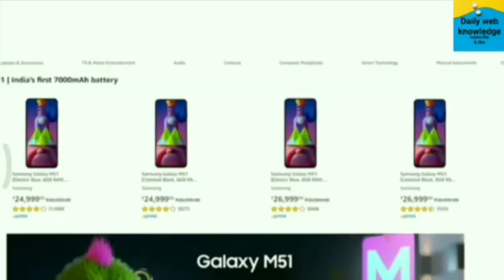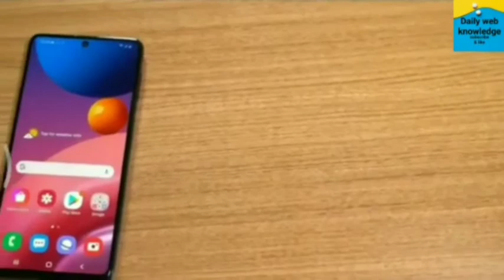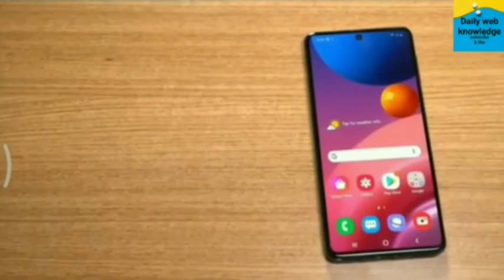Samsung Galaxy M51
hi dosto namaskar yh video taken by intarnat all information

samsung Galaxy M51 link please check 👇